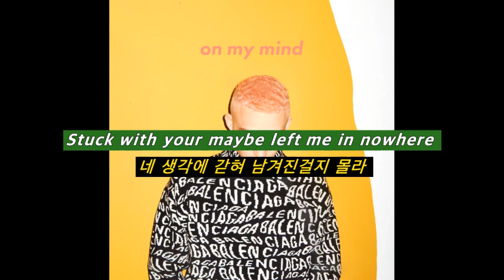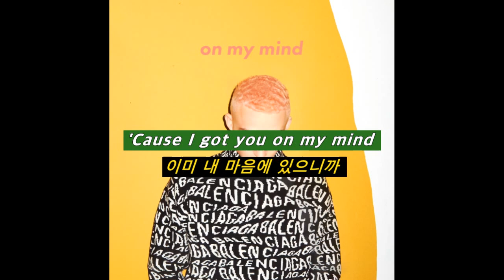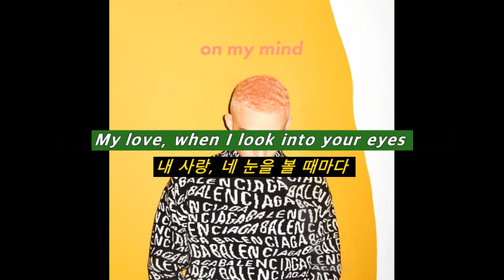넌 항상 내 마음에 있어, Maximillian - On My Mind (2019) [가사/번역/해석]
Maximillian 의 노래를 더 듣고 싶다면?

21살의 덴마크 코판하겐 출신 알앤비 싱어송라이터, Maximillian입니다.

그는 4살 때부터 노래를 부르기 시작했어요. 처음에는 생각나는 음을 중얼거리다가, 문득 자신이 멜로디를 만들어내는 데 관심이 생겼다는 걸 깨닫게 되었다고 해요. 하지만 13살 때의 그는 힘든 학교 생활로 인해 잘못된 친구들과 어울리고 불건전한 선택을 많이 해왔다고 해요.

그런 그에게 인생의 전환점이 생겼습니다. 바로 아버지와 함께 간 핑크 플로이드 콘서트에 간 일이었죠. 그들이 부른 “Another Brick In The Wall” 을 듣자마자 자신의 마음이 울렸다고 해요. 그동안의 불안정했던 학교 생활과 생각들이, 여기서 바로 잡히기 시작했어요.

그 후, 기숙 학교에 다니며 보컬 레슨과 기본적인 음악 레슨들을 받았어요. 레슨을 받으며 가끔은 공연을 펼치기도 했죠. 공연이 끝난 후에는 집에 와서 사랑 노래를 적어내려갔다고 해요. 그가 말하길 사랑을 부르는 가사가 가장 적어내려가기 쉽다고 했다네요.

이런 과거를 담고 있는 그는 앞으로의 목표가 있다는데, 30살이 될 때 쯤, 집의 모든 벽에 추억이 담긴 사진들로 꽉 차게 하고 싶다고 해요.

On My Mind는 그가 제일 쓰기 쉽다고 언급했던 사랑 노래에요. 사랑에 빠진 한 남자가 널 절대 놓지 않을거라며 달달하게 이야기하는 내용이죠.

중독적인 하이라이트가 굉장히 인상적이기도 하고, 목소리도 매력적이라 한 번 빠지면 헤어나올 수 없는 곡입니다.